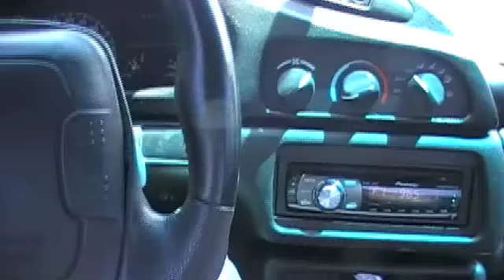Blinker?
Driving home and look what I see.